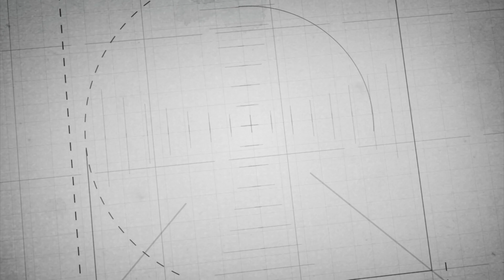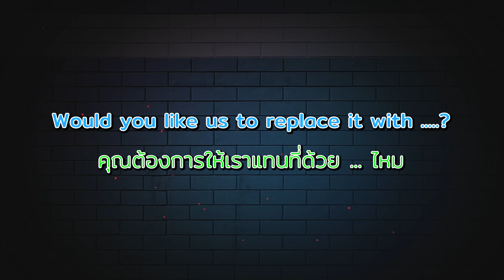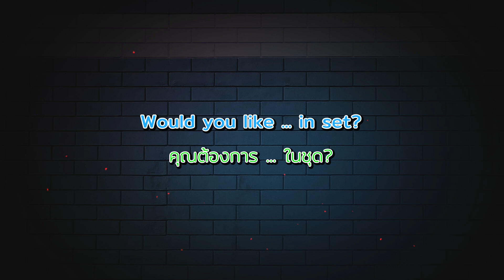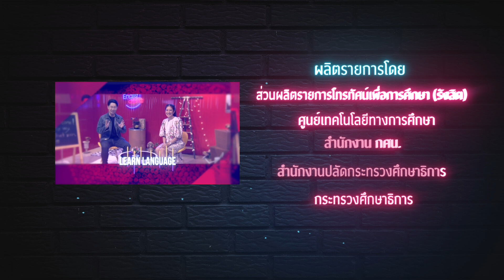◣ETV◢ English Chitchat ตอนที่ 24 ร้านอาหาร การสั่งอาหาร delivery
รายการ English Chitchat เรียนไปเมาท์ไปไม่มีเบื่อ นำเสนอเรื่องราวดีๆ ในการพูดคุยภาษาอังกฤษง่ายๆ ชิวๆ มาให้เรียนรู้ไปพร้อมๆ กัน ดำเนินรายการโดยตูน (วรัชญ์  วานิชวัฒนากุล) และนุ่น (ณัชชานันท์  เลียงอรุณวงศ์)